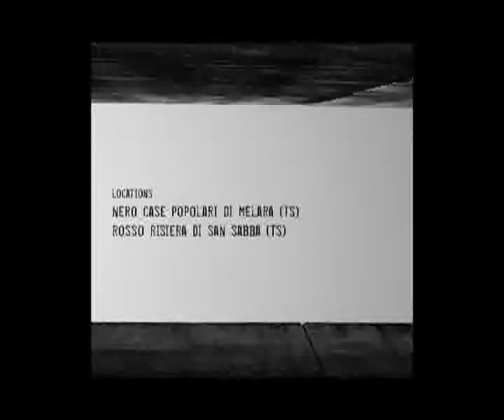DIMENTICAICOLORI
A MULTIDISCIPLINARE PROJECT ACROSS THE LANGUAGES OF IMAGES, THE STUDY OF CUSTOMES AND BODY EXPRESSION. IT'S A RAPPRESENTATION OF THE MANY MEANINGS ABOUT COLORS.
THE VIDEO DISCUSSES EIGHT COLORS REFLECTING THE FONDAMENTAL RULES OF VISUAL PERCEPTION BY JOHANNES ITTEN AND IS ALSO BASED ON KANDINSKY'S CONCEPT WRITTEN IN "CONCERNING THE SPIRITUAL IN THE ART".

project: DIMENTICAICOLORI / Video Installation

place: Trieste - Italy

year: 2006

collaboration: Photo Serena Salvadori+ / Fashion Design Daniele Mucaria / Making of Bianca Bisiach